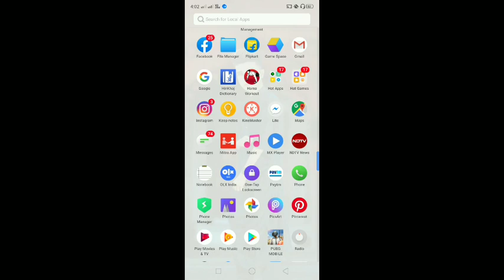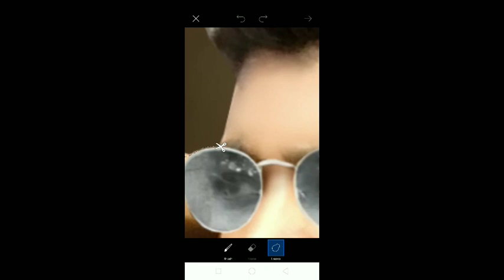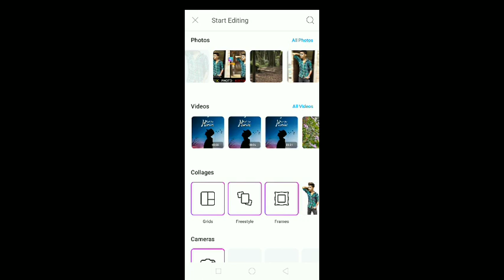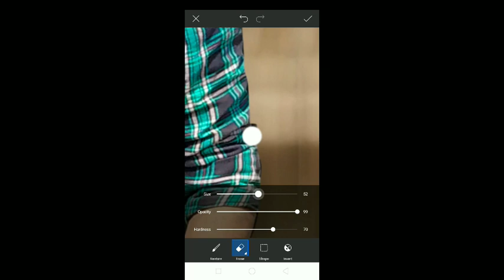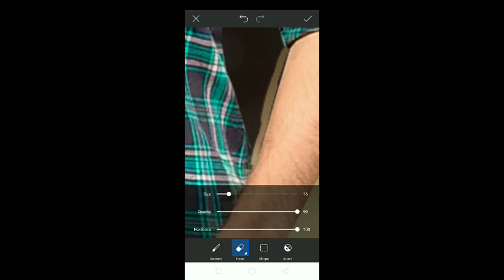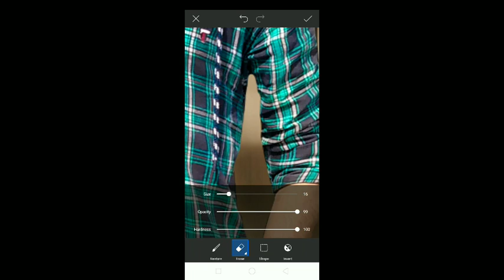PICSART | Realistic Photo Manipulation Editing Tutorial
Salman.Dexigner